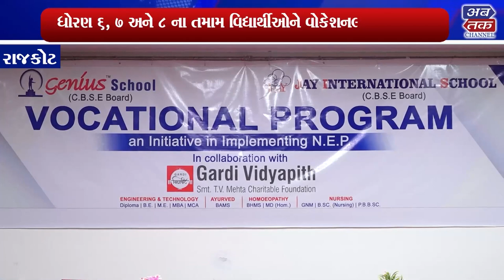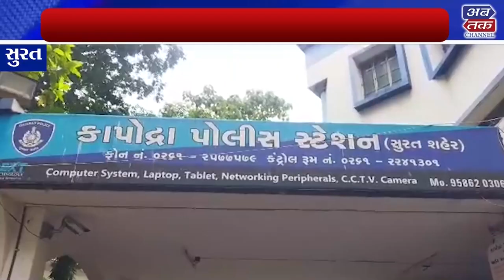ABTAK NEWS 10/07/2023 | ABTAK MEDIA